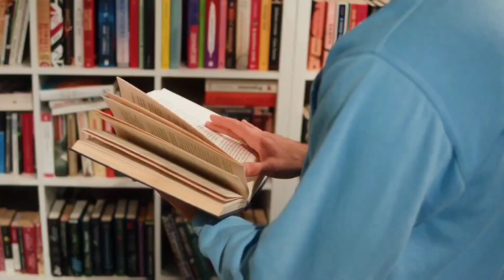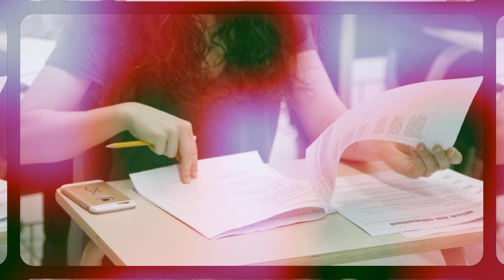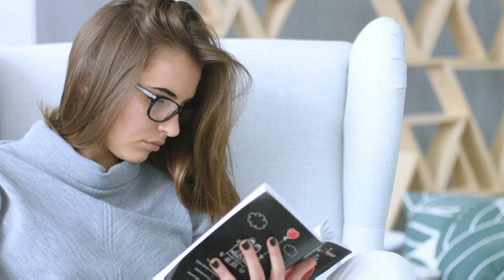BSC Nursing करने के लिए क्या करना पड़ेगा ? Bsc Nursing karne ke liye kya karna padta hai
Bsc Nursing करने के लिए 12th में कितने नंबर आने चाहिए, इसमें कितना खर्चा आता है और इसे करने के बाद किस तरह की नौकरी मिलेगी।

Bsc nursing karne ke liye 12th ke baad kya kare
Bsc Nursing ke liye kya karna padega
Bsc nursing ke liye neet jaruri hai kya